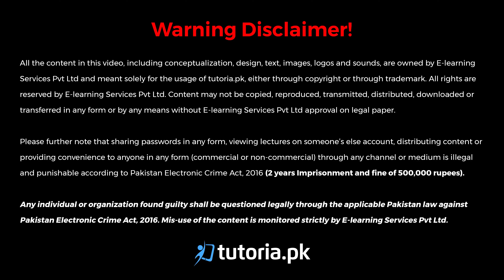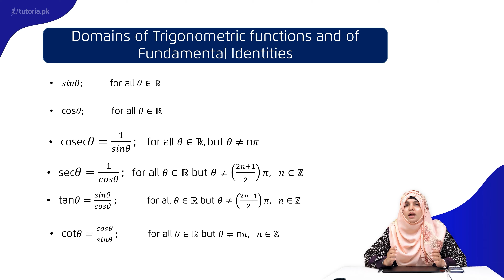Maths Class 11 | Chapter 9 | Topic 16 | Domains of Trigonometric Functions | Exercise 9.4 | Q-3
Let’s take a look at the Chapter 9 of Mathematics of Grade 11 “Fundamentals of Trigonometry”.

Through this video, the students will understand Units of Measures of Angles and Concept of an Angle.Students will also get familiar with the process of conversion of Radian into Degree, Angle In The Standard Position, Trigonometric Functions and Signs of the Trigonometric functions.

In this video, you will study Mathematics Grade 11 Chapter 9 Topic 16 "Domains of Trigonometric Functions | Exercise 9.4 | Q-3" by instructor Samra Maqsood.